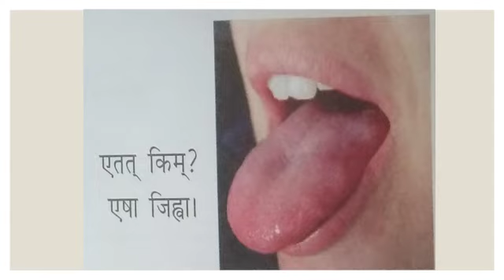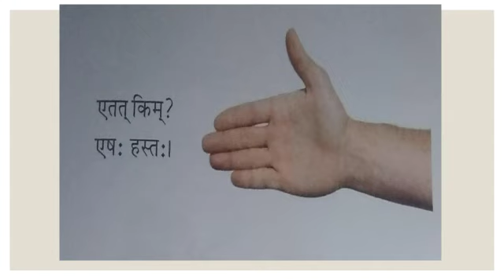श्री मती क्षमा कक्षा 3 संस्कृत एतत मम शरीरं